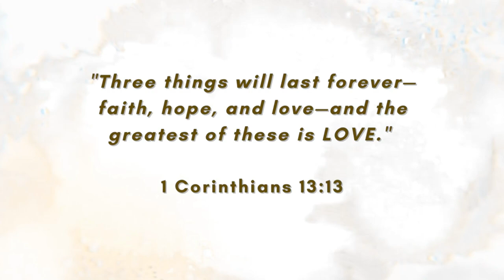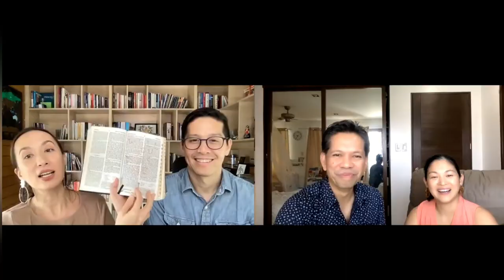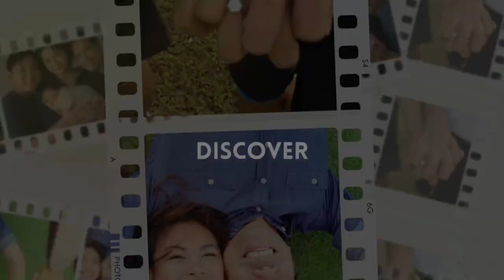THE PROPOSAL and the PURITY STRUGGLE | JOY and EDRIC MENDOZA | Love Stories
The most romantic Bible based --literally -- marriage proposal Miriam and I have ever come across. Influencers Edric Mendoza and Joy Tan-Chi Mendoza share their proposal and purity part of their love story.

Be inspired and share this to someone who's thinking of getting married. Or proposing. Or needs encouragement in their marriage with regards to purity and sex.

1 Corinthians 13:13

God bless!

God bless!